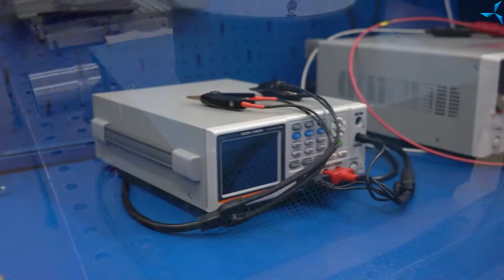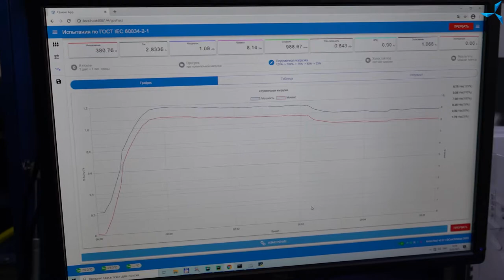Phòng thí nghiệm độ chính xác cao của "Sovelmash": trước/sau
Chúng tôi sẽ tiếp tục chuyến du hành theo dòng lịch sử biến đổi của "cơ sở Sovelmash".

 Trong video này, bạn sẽ thấy phòng thí nghiệm độ chính xác cao "Sovelmash" được tạo ra như thế nào.

 Giờ đây phòng thí nghiệm được trang bị thiết bị đo lường độ chính xác cao, ba máy tải: máy lớn đến 70 kW và 600 N·m, máy trung bình đến 10 kW và 200 N·m, và máy nhỏ đến 3 kW và tối đa 20 N·m, thiết bị thời tiết cho phép kiểm soát ẩm độ và nhiệt độ trong cơ sở, cũng như nhiệt độ của động cơ điện. Phòng thí nghiệm cũng có một tổ hợp phần mềm và phần cứng cho phép thử nghiệm động cơ điện trong thời gian nhanh nhất có thể.

 Mời bạn thưởng thức vào theo dõi tin tức của chúng tôi!